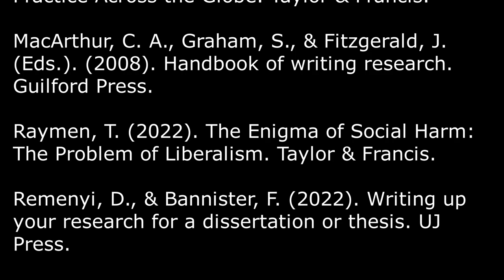Post 35 - How to lengthen and strengthen your PhD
A student contacted me.  Their thesis is too short. They are worried.  Yep - they probably should be. This session offers concrete strategies to not only lengthen - but to strengthen a PhD.